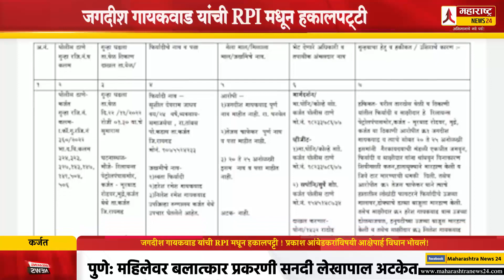जगदीश गायकवाडांची RPI मधून हकालपट्टी ! प्रकाश आंबेडकरांविषयी आक्षेपार्ह विधान भोवलं! Jagdish Gaikwad